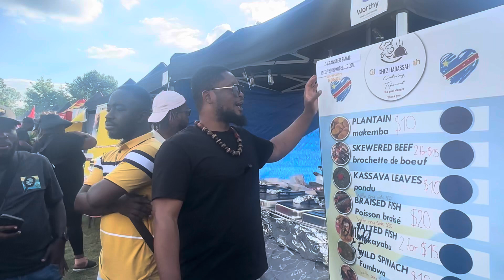Awilo Longomba Abuki Na Plein Na Canada A corrige’ Ba Petits